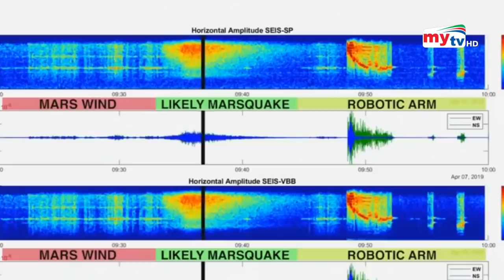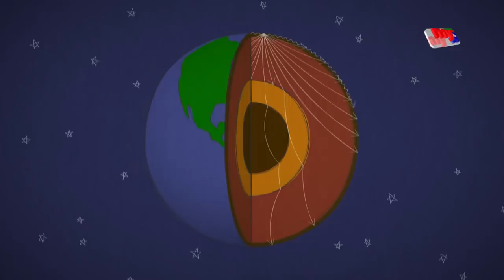মঙ্গল গ্রহে বিশাল ভুমিকম্প ! | Marsquake | Bangla News | Mytv News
OUR Global reach includes the UK, USA, Canada, Some parts of Europe, the Middle East, and beyond